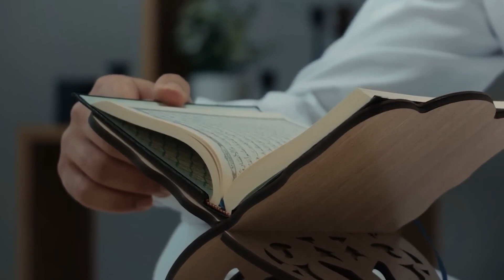Gunaho se Bachne ke 4 tarike | Reminder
❣️ Follow  for more islamic thoughts and videos.
Today's best Islamic Thoughts.